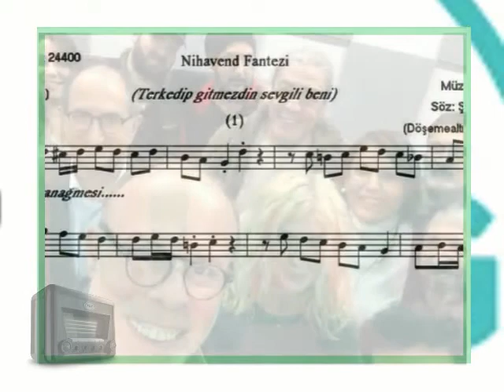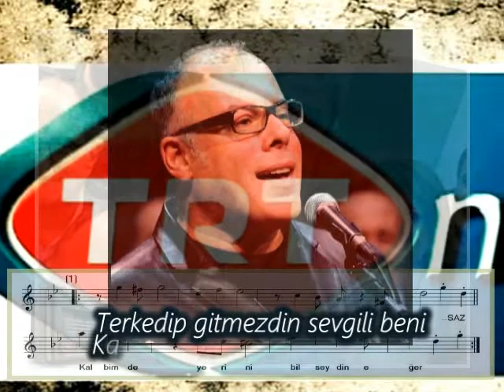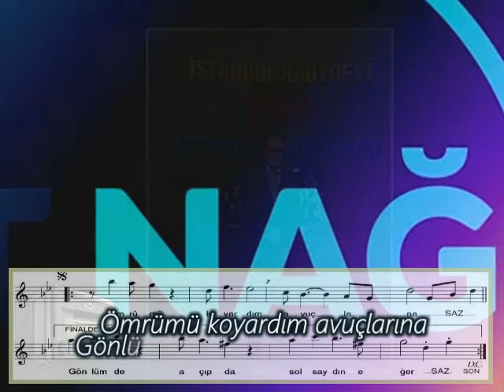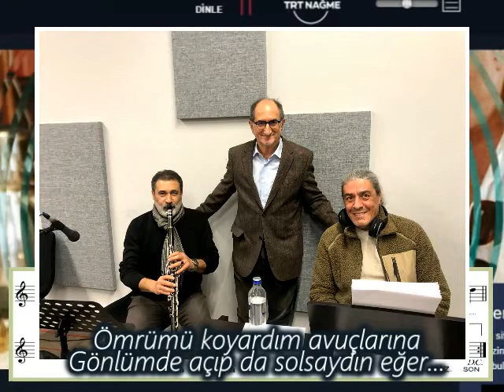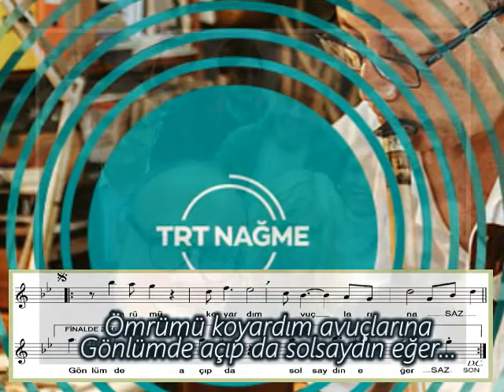CENGİZHAN SÖNMEZ-"TERKEDİP GİTMEZDİN SEVGİLİ BENİ"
"TERKEDİP GİTMEZDİN SEVGİLİ BENİ"
Güfte: ŞAFAKNUR YALÇIN-Beste: SONER ÖZER
Yorum: CENGİZHAN SÖNMEZ
Makam: Nihavent Tango